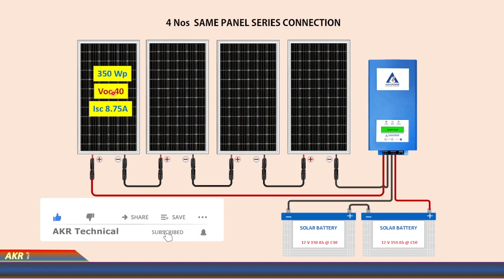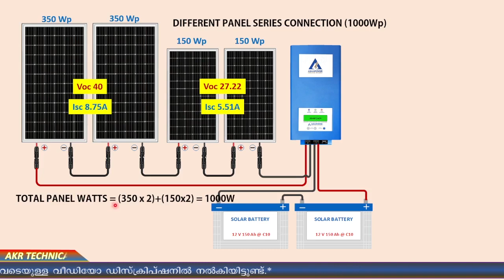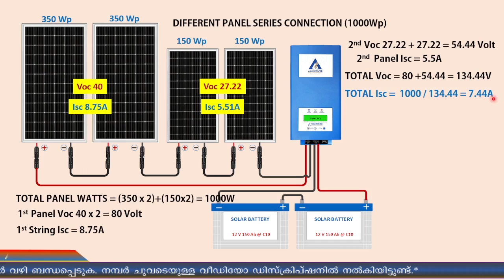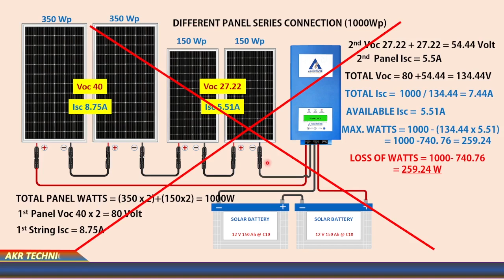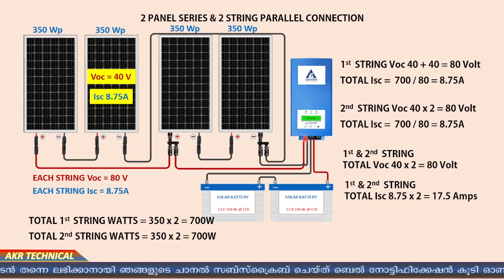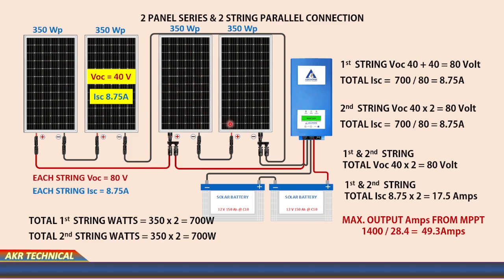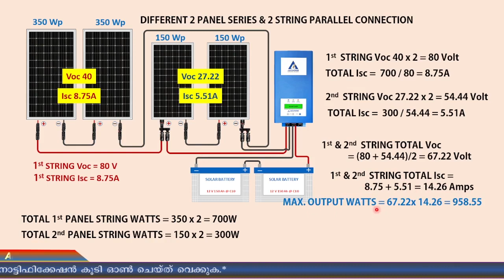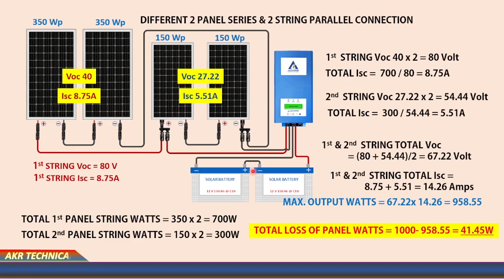വ്യത്യസ്‌ത തരം സോളാർ പാനൽ കണക്ട് ചെയ്യാൻ കഴിയുമോ? Can different wattage solar panels be connected?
വ്യത്യസ്ത വാട്ടേജ് സോളാർ പാനലുകൾ ബന്ധിപ്പിക്കാൻ കഴിയുമോ? Can different wattage solar panels be connected in series and in parallel?

MPPT ചാർജ് കൺട്രോളർ, EDIX ഫുൾ കോപ്പർ സോളാർ ഇൻവെർട്ടർ, C-10 ബാറ്ററി എന്നിവ ബെസ്‌റ് പ്രൈസിൽ ലഭിക്കാൻ വാട്സപ്പ് നമ്പറിൽ ബന്ധപ്പെടുക. 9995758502

Hi,
I am Abhilash, welcome to our electrical engineering tech Malayalam YouTube  channel 'akrtechnical'.

YouTube video creating Gears:
1, Boya Mic
2, Tripod for camera and Phone
3, My camera